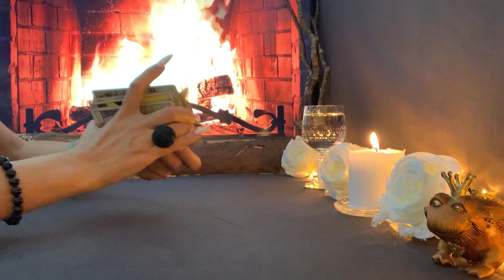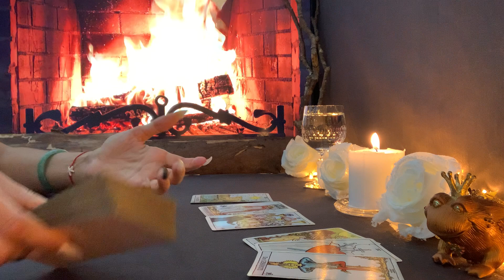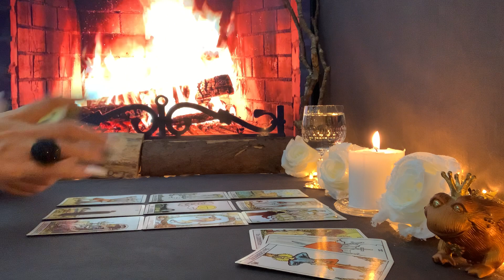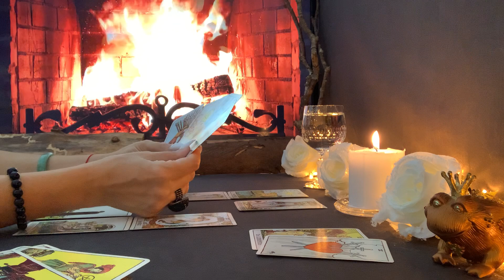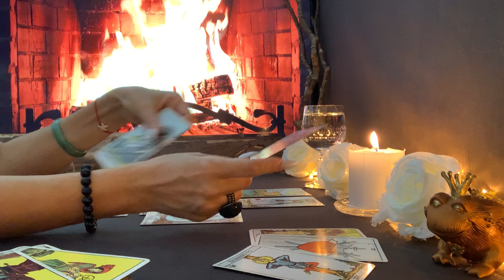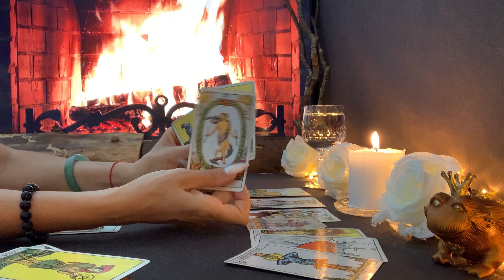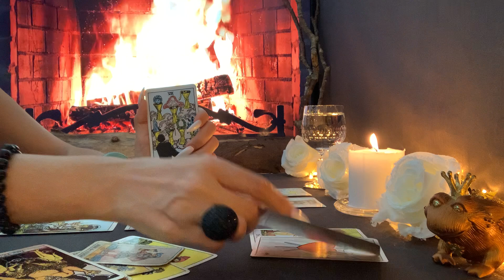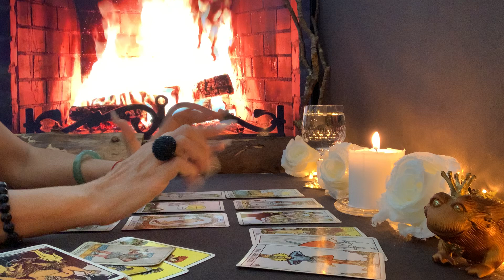Krebs ♋️ 29.-04.09.2022❤️🍀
Information:
Ich mache aus gesundheitlichen Gründen keine persönliche Lesungen. Danke für dein Verständnis.

mit Liebe❤️
Fénix🙏